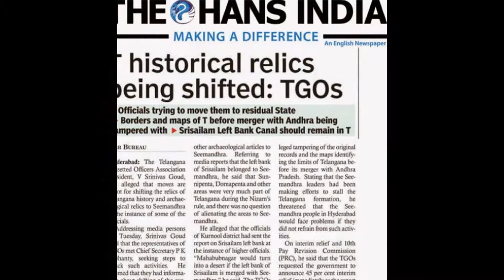DR. MALLU RAVI POLITICAL PROFILING